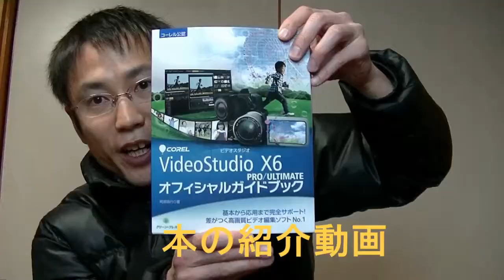単三電池を買ったのでミニ四駆をコースへ走行させてみた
今日は、ミニ四駆を走行させてみました